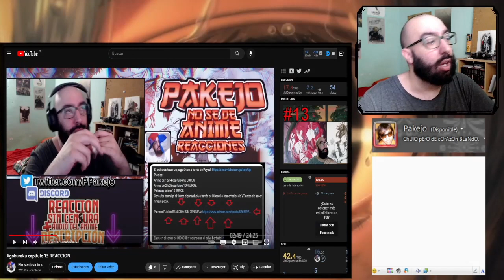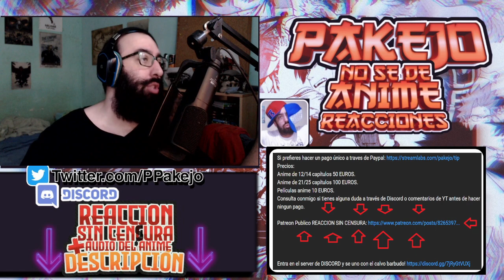Spy Kyoushitsu season 2 capitulo 24 REACCION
Únete a TIKTOK para ver las reacciones resumidas en 1 minuto

Introducción: 0:00​​
Reacción: 01:14
Resumen y despedida: 28:00